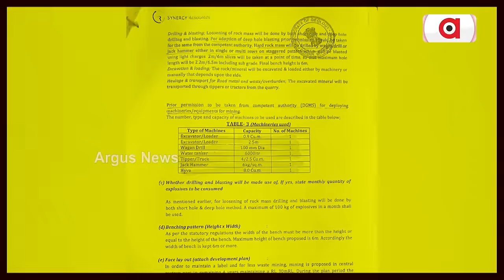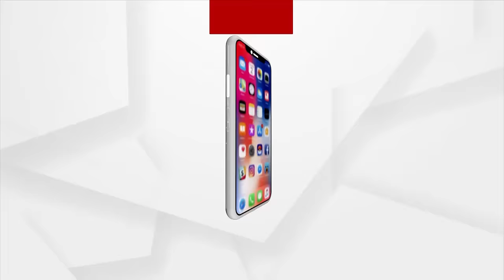ଲୁଣିବରରେ ଅର୍ଗସ ଟିମ୍, ପଥର ମାଫିଆ ଛାନିଆ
ଧର୍ମଶାଳା ଲୁଣିବର କଳାପଥର ଲୁଟର ବଡ଼ ପ୍ରମାଣ। ଲଗାତର ଖବର ପ୍ରସାରଣ ପରେ ଆଜି ଅର୍ଗସ ଟିମ୍ ପହଞ୍ଚିଥିଲା ଗ୍ରାଉଣ୍ଡରେ। ଯେଉଁଠାରେ ଚାଲିଛି ବେଆଇନ ପଥର ଖନନ। ପୁଣି ପ୍ରମାଣ ଲାଗିଲା ଅର୍ଗସ ହାତରେ। ଧରାପଡିଯିବା ପରେ ଅର୍ଗସ କ୍ୟାମେରା ଦେଖି ଛତ୍ରଭଙ୍ଗ ଦେଇଥିଲେ ଖଣି ଖନନରେ ବ୍ୟସ୍ତ ରଙ୍ଗା -ଗଙ୍ଗାଙ୍କ ଲୋକ ।